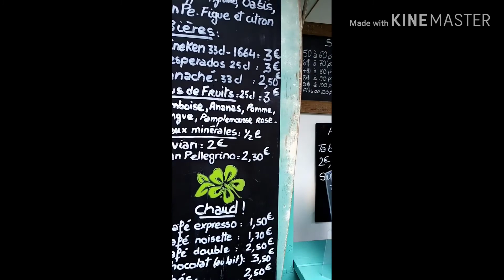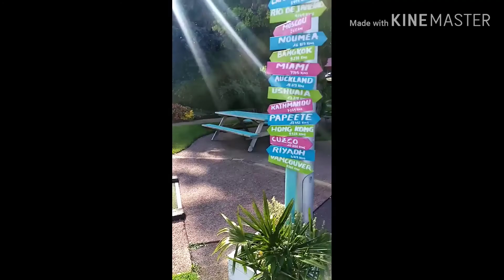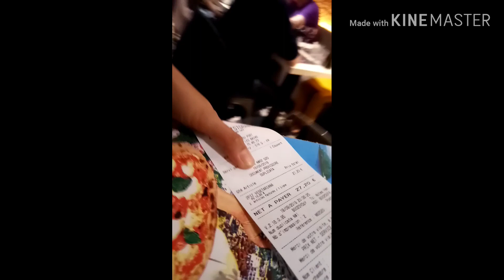France everyday routine